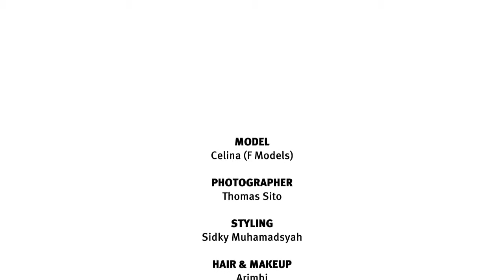JOYTV - Fashion Video: Romansa Modern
Pamerkan kombinasi sempurna busana dengan sentuhan feminin dengan atribut gaya jalanan andalan anda. Intip rahasia padu padannya!